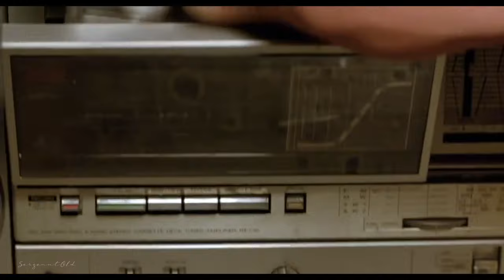♪ Stive Morgan - Life Generator (DEMO)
Stive Morgan - Slava Motkoff - Russian composer - electronic engineer. His favorite styles are: Ambient, Downtempo, Electro, Electro Techno, Euro Techno, Instrumental, New Age, Reggae, Synth-Pop, Techno.